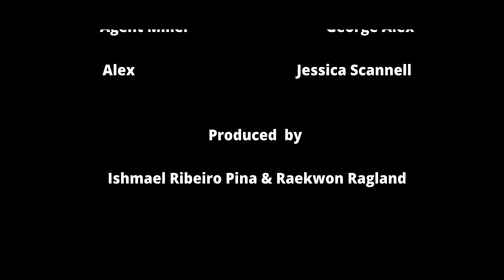Suits (Short Film)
A film directed by Ishmael Ribeiro, I was the editor and sound guy on the film. I also created the film score for the movie. I hope you enjoy